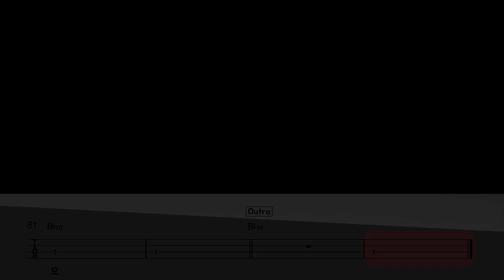잊혀진 여인_김태정 Bass Cover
Bass Cover by 김미(Kimme)
악보(Score)
안녕하세요~
따듯한 오후 보내고 계신가요~
오늘은 입문&초보 추천용 음악으로
1983년 김태정 '잊혀진 여인' 을 가져왔습니다.
제가 하는 곡 대부분이 쉽습니다 ^^
어려운건 못해요~
일정한 패턴으로 연주하는거라 처음이신 분들도 잘 하실거에요.
튜닝은 445hz 로 맞춰주세요. 귀찮으시면 그냥 하셔도 됩니다 ~
보이시는 TAB악보에 맞게 위치를 체크하시면서
연주하시면 됩니다!
끝.
그럼 우리 모두 잊혀지지 않는 사람이 되기로 하고
기분 좋은 날 보내세요